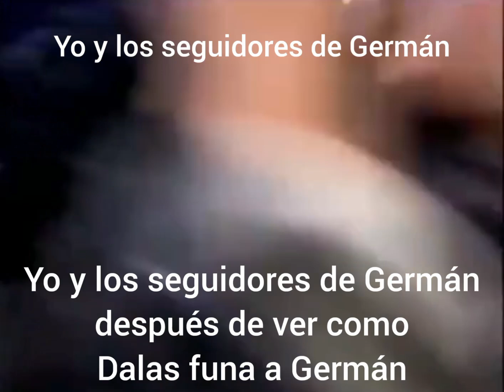Muchachos prepárense para lo que viene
como dijo mi amigo Marcos Loqd en sus parodias «terrible lo que se viene»